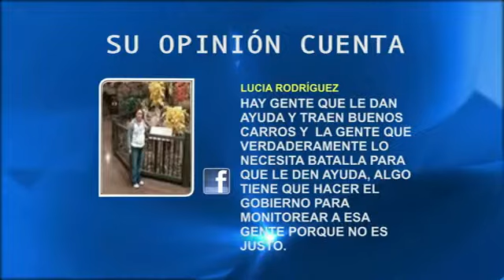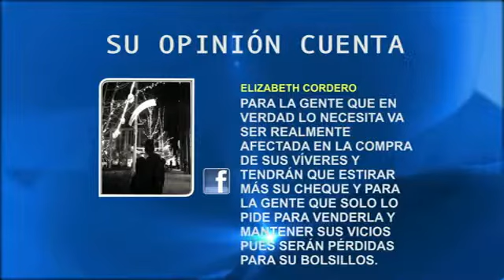Su opinión sí cuenta en Noticias Colorado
¿Qué impacto puede tener este recorte de los cupones alimenticios para quienes reciben esa ayuda en este momento donde la economía de muchos sigue tan inestable?